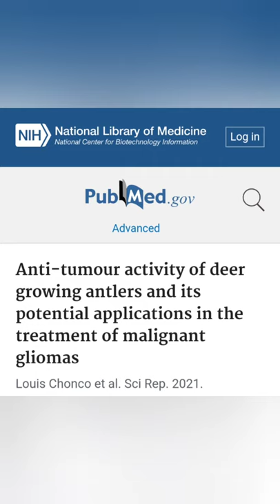Deer Antler Velvet- Herb of the Day - Herbs Made Easy with The Herb Guy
I know it's not an herb but this is a really cool supplement. Deer Antler Velvet has been an important part of Traditional Chinese Medicine for thousands of years. Though deer antler velvet is the best known, elk and moose antler velvet are also used.
Deer Antler Velvet is best known for its performance enhancing properties, so much so that professional athletes can't take this supplement because it's classified as a "performance enhancing compound". Deer Antler velvet also helps to strengthen bones, improve immunity, mental stress, arthritis relief, muscle tone, inflammation, recuperation and stomach ulcers. It's a natural source of testosterone and IGF-1, or Insulin-like Growth Factor. A human growth hormone. Pretty neat, huh?